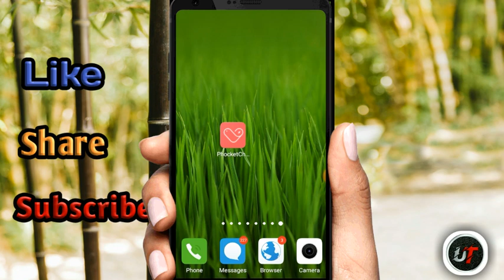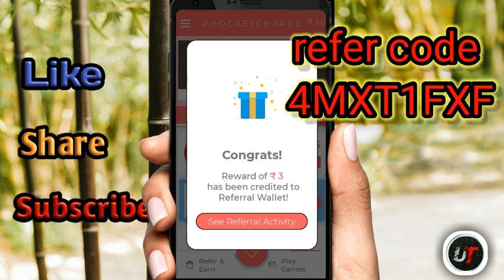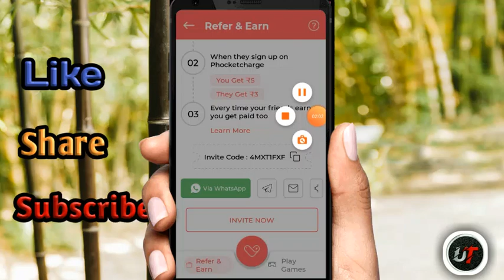New Refer Bypass Script|Add Unlimited Paytm Cash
new refer bypass script it's here. From this script you can add unlimited paytm cash, so don't miss any second. This app gives 5rs per refer and 3rs signup bonus.

{must use refer code to activate your account}

Refer code-4MXT1FXF
Refer code-4MXT1FXF

Get rich quick with PhocketCharge by doing simple tasks:
 1. Installing apps
 2. Watching videos
 3. Completing surveys
 4. Referring your friends

Also follow me in instagram-pun_ee_th

💸💸In this channel you will get unlimited money earning tricks, Review of latest apps, some tech related videos and much more is coming. 💸💸

Google pay new free scratch card malayalam
Earn money through whatsapp without any investment malayalam
New refer and earn app 2020 malayalam
uc browser refer and earn program 2019 malayalam
How I make 1000 dollars in a week
Latest refer bypass trick|Add 10rs unlimited times|Dont miss it New money adding script paytm cash adding script online refer bypass script unlimited tricks Malayalam
Phocket charge pocket charge unlimited hack Add Unlimited Paytm Cash